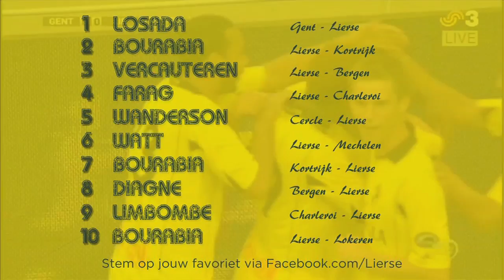Lierse TV S06E30: doelpunt van het seizoen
Lierse TV S06E30: doelpunt van het seizoen. Kies jouw favoriet op